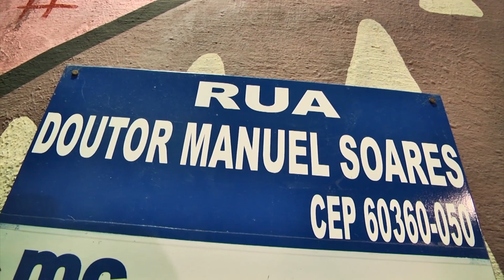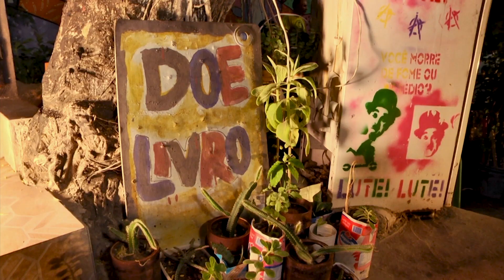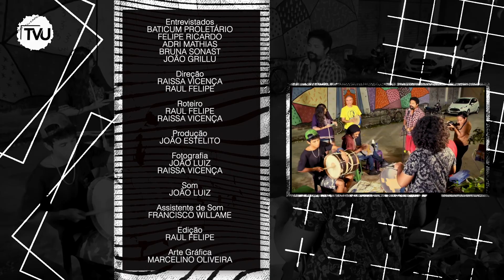Série Brecha | Episódio 2 - Okupação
Brecha Brasil, 2023. Sinopse: Brecha é um programa dividido em quatro episódios, gravados em 2019, onde cada um acompanha a rotina de um coletivo diferente, distribuídos pelas periferias, que ficam responsáveis de trazer e mostrar cultura para pessoas que não conseguem esse contato de forma prática na cidade. Casa Avoa, Okupação, Breu de vagalumes e Cia bate palmas são os protagonistas do programa. Entrevistados: Maria José Gomes da Silva; Talles Azigon; Fernanda Evelyn Direção e Roteiro: Raul Felipe; Raissa Vicença Produção: João Estelito Fotografia: Raul Felipe; João Felipe Som: João Luiz Assistente de Som: Francisco Willame Edição: Raul Felipe Arte Gráfica: Marcelino Oliveira Professora Orientadora: Adriana Helena Coordenação de Produção: Lola Melo Direção Geral: Max Eluard Direção de Comunicação e Marketing: Ana Quezado Reitora: Fátima Veras